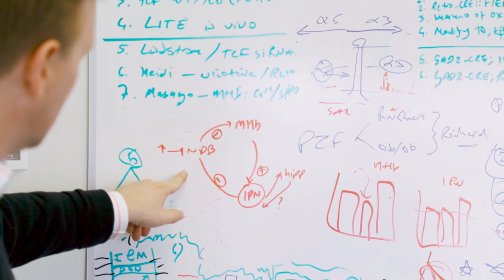Paul Kenny, PhD, Director, Drug Discovery Institute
Paul Kenny, PhD, Professor and Chair of Neuroscience and Director of the Drug Discovery Institute at Mount Sinai, discusses his research and mission to discover new medications to treat patients suffering from addiction.